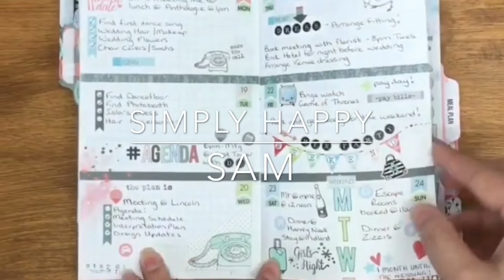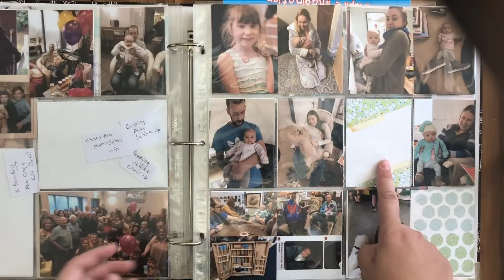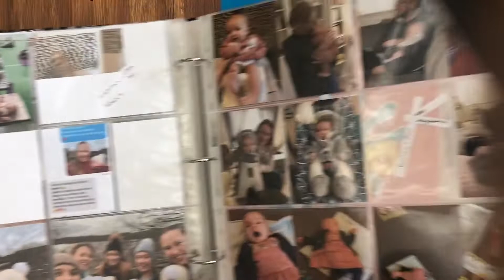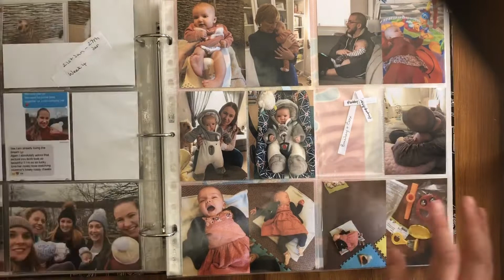Project Life Update CatchUp Chat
Where I’m up to with project life and what I have to do (lots!).